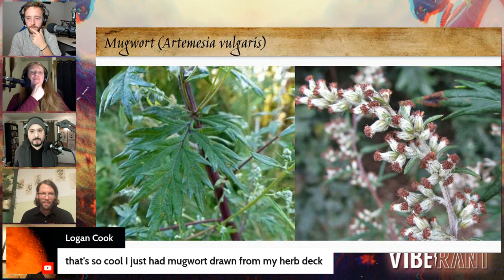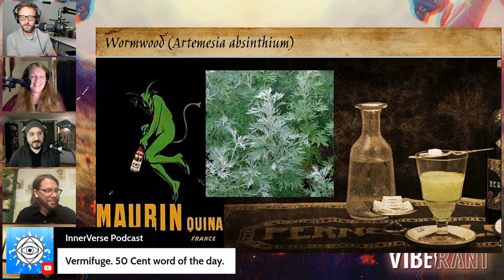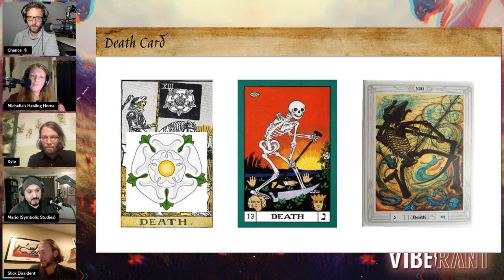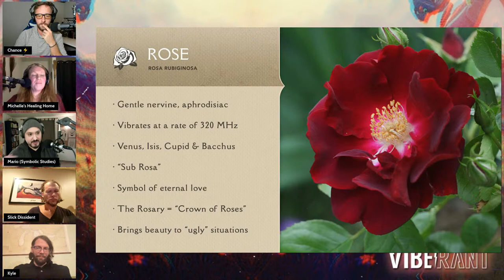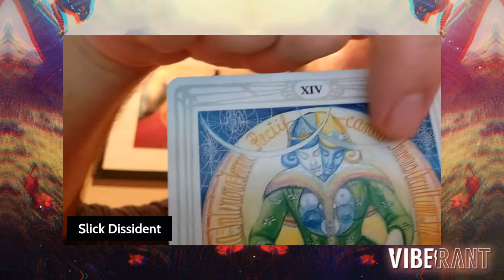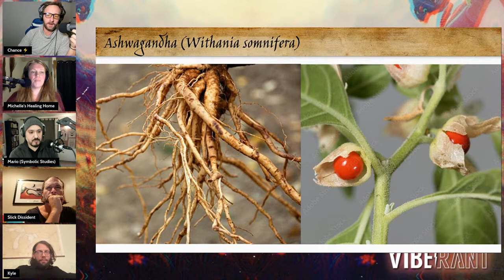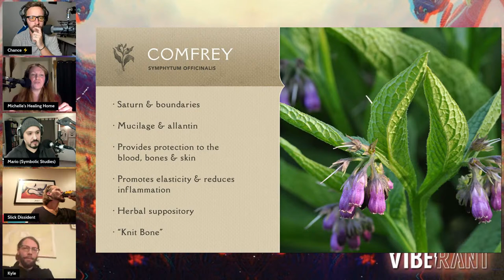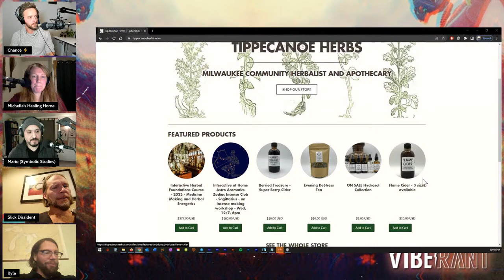Scorpio Season Signatures w/ Kyle Denton (Tippecanoe Herbs) & Michelle Lundquist | Vibe Rant ep. 64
Herbalist gurus Michelle Lundquist and Kyle Denton join Vibe Rant tonight to discuss medical astrology, Scorpio syncretism, and the wisdom of nature's doctrine of signatures for the fall season. I've always wanted to see a team up between Michelle's Healing Home and Tippecanoe Herbs! We'll also invite Mario Garza for more mythological riffs.